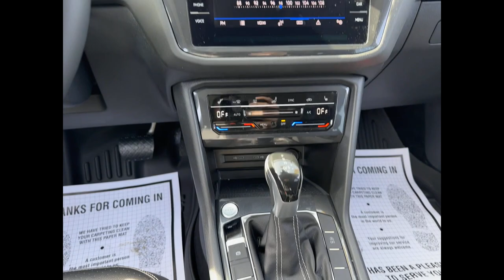Used 2022 Volkswagen Tiguan SE 3VV2B7AX9NM088026 Bay Shore, Deer Park, Brightwaters, Islip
2022 Volkswagen Tiguan SE 3VV2B7AX9NM088026 Video

To schedule a test drive in this 2022 Volkswagen Tiguan SE, stop by either of our showrooms located at 1174 Sunrise Hwy, Bay Shore, NY 11706 and 1200 Sunrise Hwy, Bay Shore, NY 11706

This 2022 Volkswagen Tiguan SE 3VV2B7AX9NM088026 is full of phenomenal features such as: